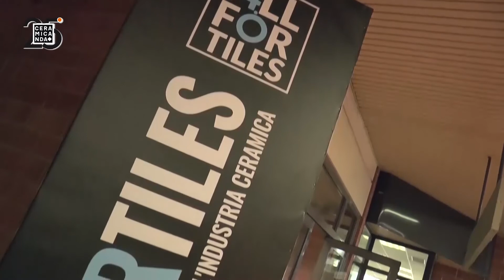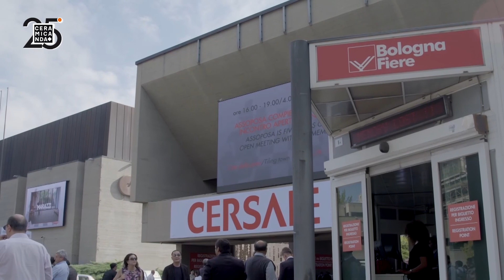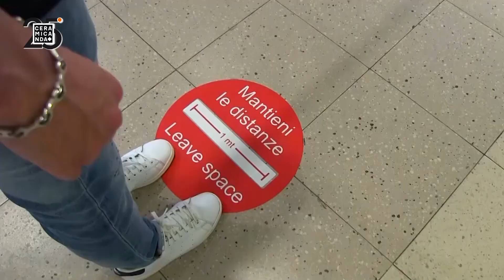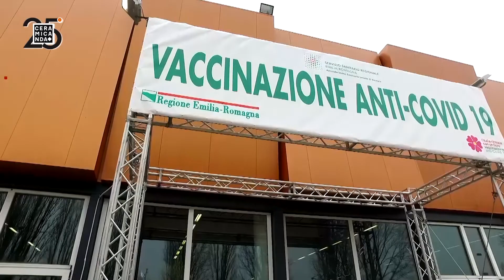09/07/2021 CERAMICANDA Estate 04